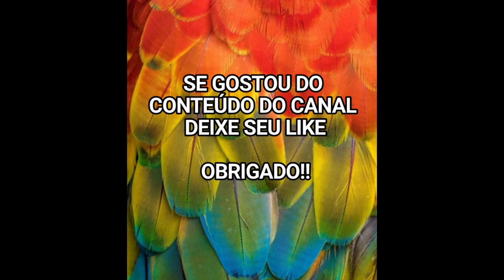Peixes Fresco - Terminal Pesqueiro de Manaus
Movimentação no Terminal Pesqueiro de Manaus